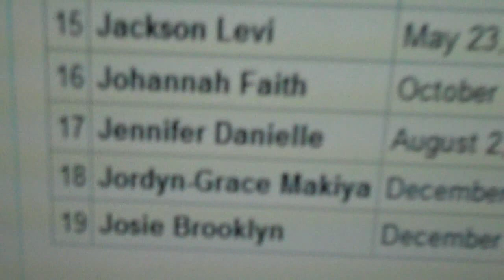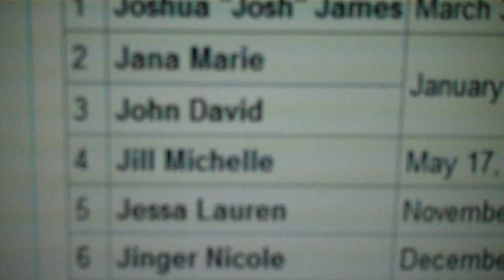127 - Naming the Duggars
Amy is a fan of the Duggars on TLC, they have the show 19 Kids and Counting ... with the premise being ... they have 19 kids and can't be stopped!!! ... Here Amy tries to name them all ... in order! lol